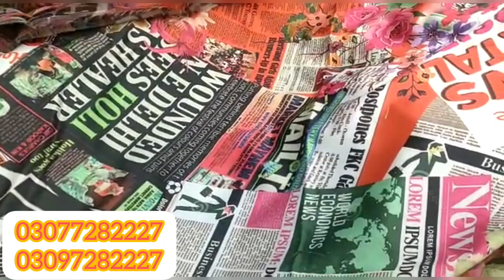FREE DELIVERY+ 7 DAYS RETURN POLICY+ BLOGGERS WALY KAPRY AT CLEARANCE SALE